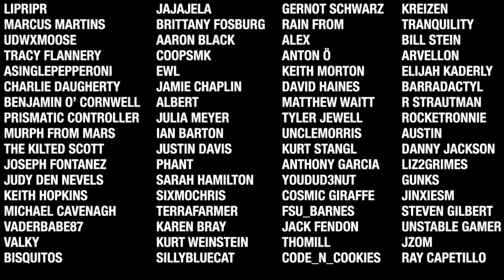7 Days To Die - City Life EP3 (3rd Floor, Clear!)